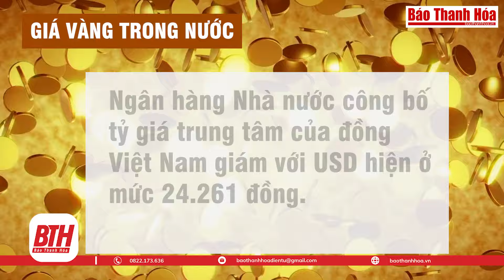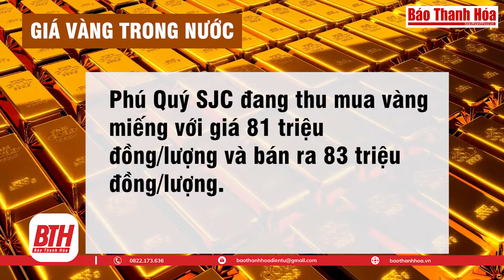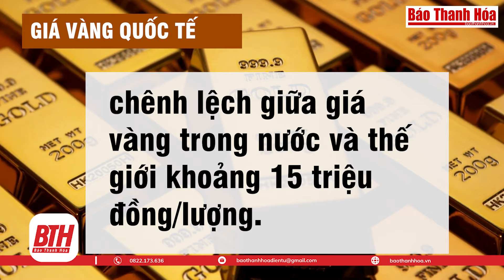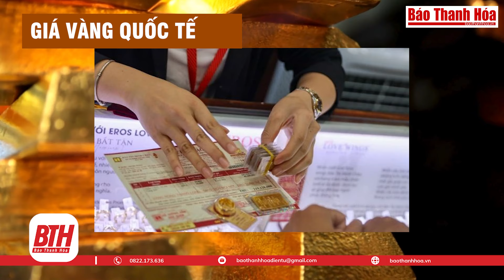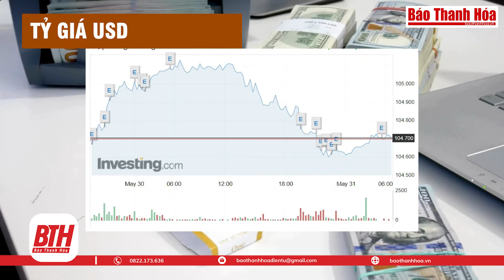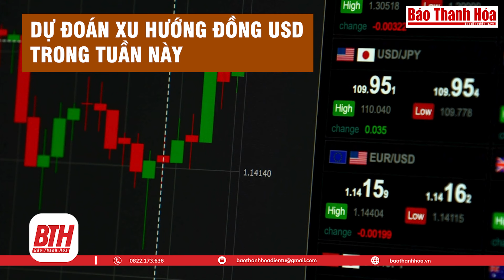Bản tin Tài chính ngày 2/6: Giá vàng SJC giảm 6,5 triệu trong tuần; đồng USD xác lập đà giảm tháng